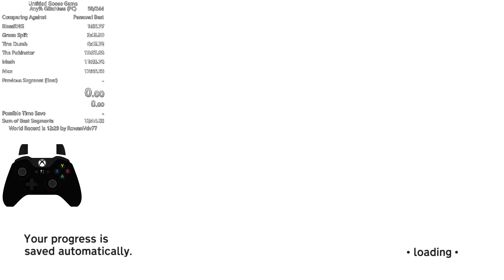Untitled Goose Game - Any% Glitchless in 13:33.75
Tina...

...that's about all that happened here was Tina... and some bad High Street bell return RNG.